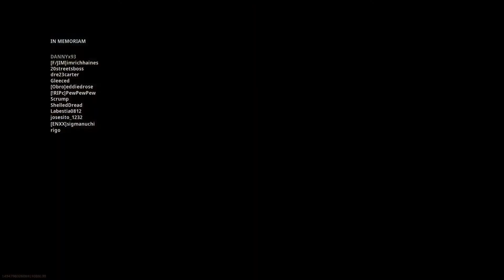Stop UNDERESTIMATING The AK- 47 META-Warzone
Sorry for missing footage " Technical difficulty"